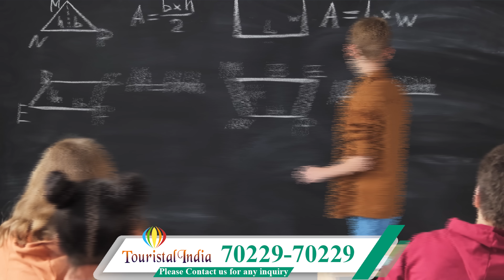Canada Business Visa | All Payment After Visa | Easy PR in Canada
Hello everyone, In this video we've discussed about Canada Business Visa, as a lot of you guys were asking this question on various social media platforms ,, so here is the video you guys were looking for.. so make sure to watch video completely.

SCO 25, Second Floor, Airport Road  Sector 82
SAS Nagar, Mohali Punjab
Our Branches In Punjab
1. Mohali
2. Barnala
3. Muktsar
4. Moga
5. Jalandhar
6. Amritsar

Apple Maps link
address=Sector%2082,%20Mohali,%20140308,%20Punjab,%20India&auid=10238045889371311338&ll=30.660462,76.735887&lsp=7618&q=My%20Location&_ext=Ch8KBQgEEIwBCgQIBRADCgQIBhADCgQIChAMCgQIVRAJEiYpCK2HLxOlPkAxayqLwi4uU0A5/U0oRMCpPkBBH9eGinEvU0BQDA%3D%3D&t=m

Work Visa Canada
Canada Success Rate
Canada Business Visa